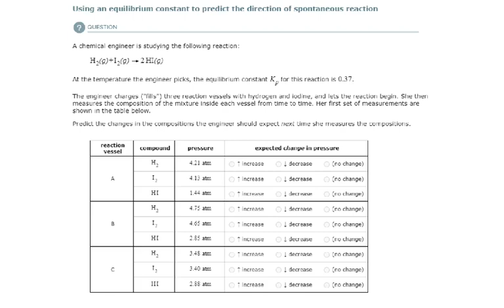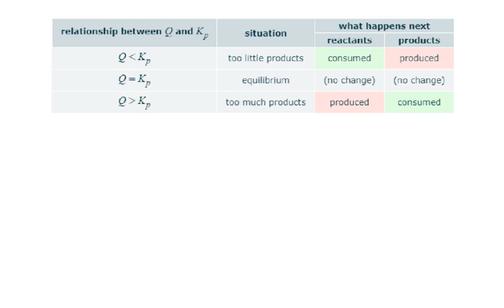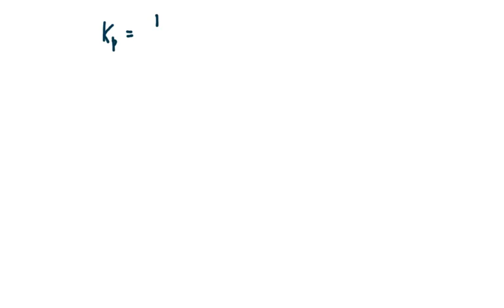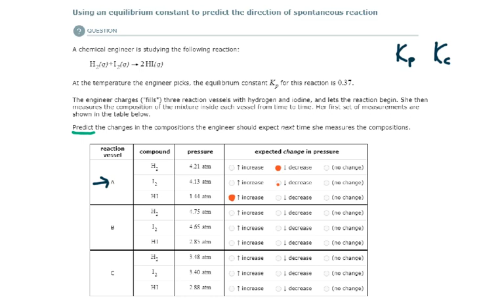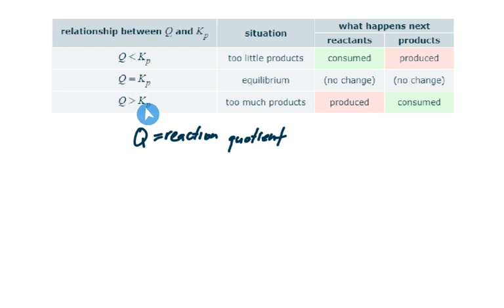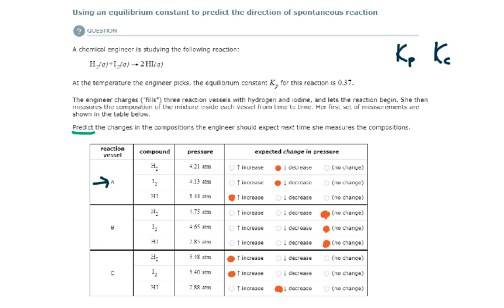ALEKS - Using an equilibrium constant to predict the direction of spontaneous reaction - Example 1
This video is my attempt at providing a simple but in-depth explanation of this ALEKS Chemistry topic as I walk you through the steps necessary to solve the problem.